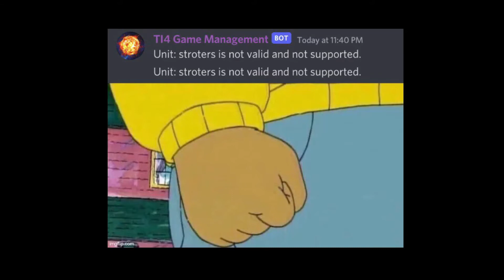Community Formation - Pilot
This is Community Formation, a podcast made by and for the Twilight Imperium community.

Featuring special guests DragoThaxton & MySonIsAlsoNamedBort